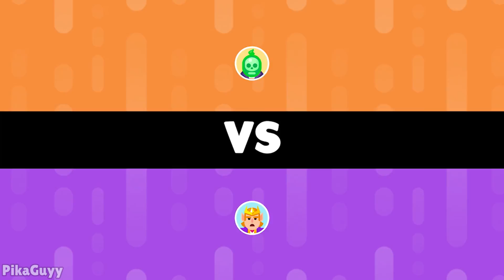Brawl Masters - ALL CHARACTERS, WEAPONS UNLOCKED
●Pikaaa!!!
My channel uploads daily a compilation of fun game videos and best moments. You can find a lot of videos about the best games on the most popular mobile phones. There are many genres such as idle, strategy, puzzle, action, adventure, board, card, casino simulation or even finance, sports, music, role-playing, quiz and more games.

●13+
*As per FTC regulations, games on this channel are not an indicator of the channel's intended target audience. Videos may contain adult language, themes and themes and are therefore not recommended for viewers under the age of 13.